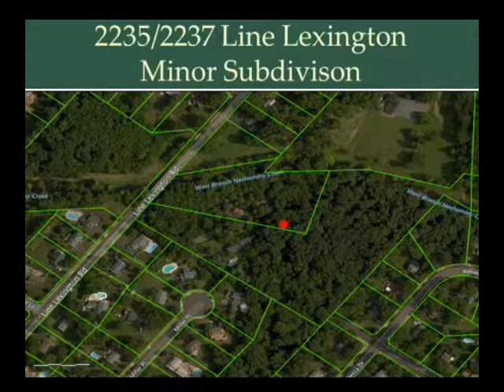June 28, 2017